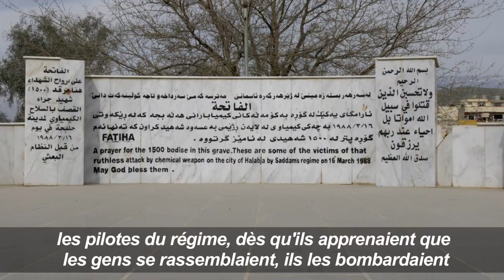Irak: 30 ans après l'attaque chimique, Halabja souffre toujours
A 17 ans, Kamal Jalal a vu deux de ses soeurs mourir dans l'attaque chimique de l'armée de Saddam Hussein sur sa ville de Halabja. Trois décennies plus tard, ce Kurde irakien n'a toujours pas été dédommagé pour les séquelles subies. A 47 ans, il doit vivre "sous assistance respiratoire seize heures par jour", conséquence directe des gaz de combat déversés sur Halabja. Durée: 01:38